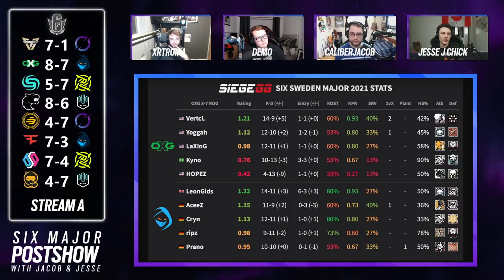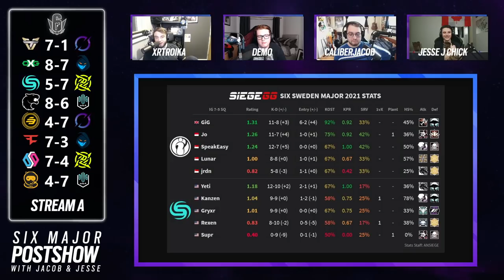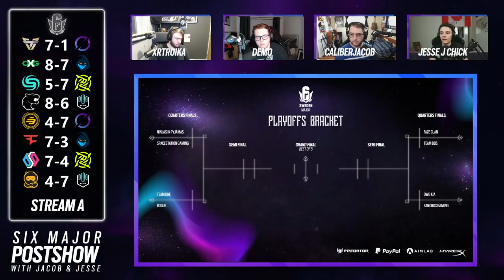BRAZILIAN SIEGE IS STILL GOD-TIER - Six Major Postshow // Group Stage, Day 3 (w/ XRTROIKA & Demo)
SWEDEN’S GROUP STAGE IS COMPLETE. Empire have been shockingly eliminated, two Korean teams have qualified, NA just barely snuck a team in there, and LATAM have three chances to win the whole thing again. We dragged X and Demo in to paint a picture of what the playoffs could look like.

0:00 - Intro w/ X and Demo
4:45 - Standings after Day 3
43:47- Game recaps (only selected a few this time)
01:27:13 - Playoff bracket predictions
01:49:26 - Discussion about group stage format
01:53:13 - Wrap-up and Jesse’s competitions

Patrons at $15/month or more will have their names featured on the video endscreen.